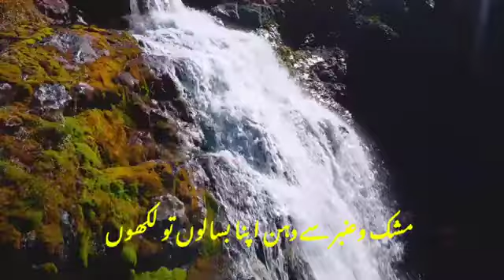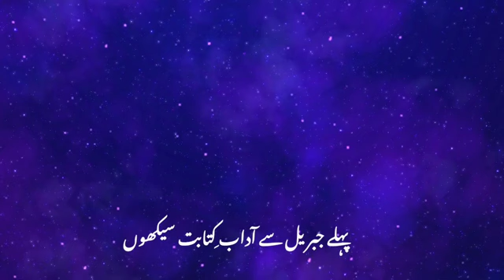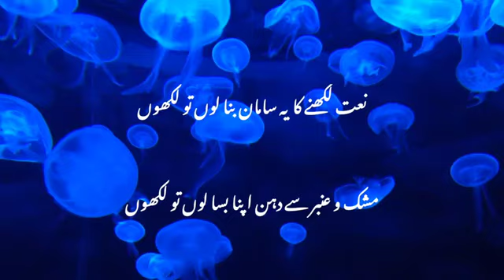Naat E Pak | Qudratullah Shihab